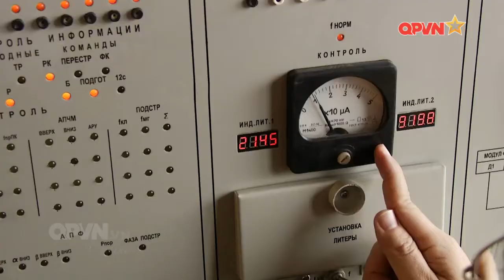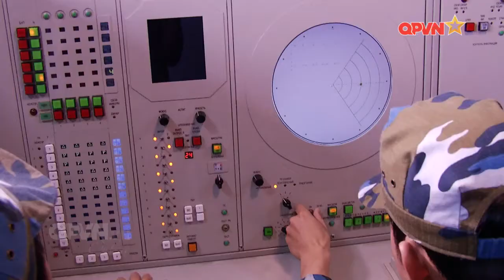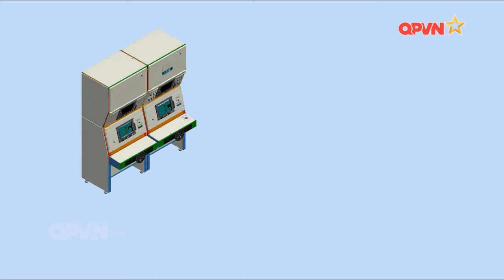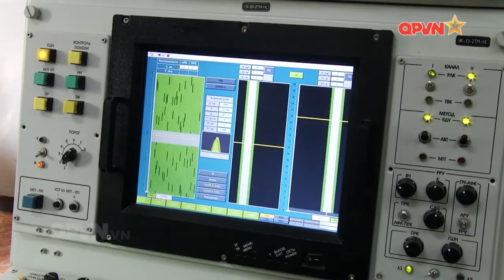Thiết bị mô phỏng huấn luyện tên lửa phòng không S-300PMU1, S-125-2TM